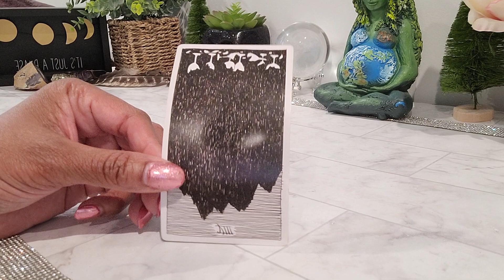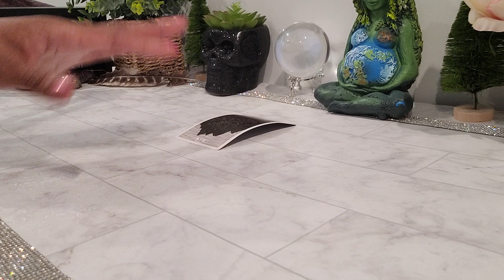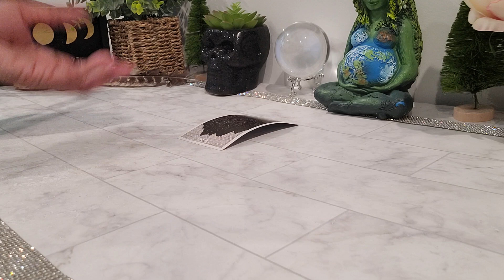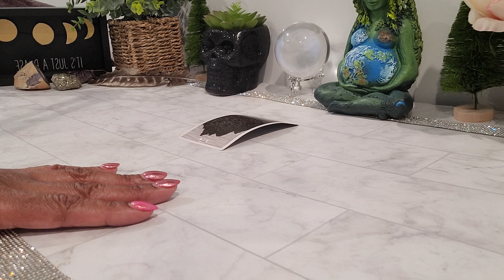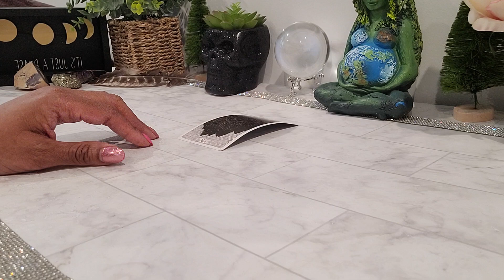PISCES ♓️ STAGNATION/ILL HEALTH/READY 2 MOVE ON 2 BRIGHTER DAYS 👣👣👣👣👣🌞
Currently, I am not doing personal readings or answering questions.

TAROT AND ORACLE CARDS THAT I USE IN MY READINGS ARE BELOW 👇🏼

🔮Angel Answers by Randleigh Valentine
🔮Lovers Oracle by Blue Angel
🔮Spellcasting Oracle cards by Flavia Kate Peters
🔮Oracle of the Fairies by Karen Kay
🔮The Halloween Oracle by Stacy Demarco
🔮The Rebel Deck Oracle by unknown
🪄The Neo Rider Tarot Collection
🪄Everyday Tarot by Bright Esselmont
🪄Angel Wisdom Tarot by Randleigh Valentine
🪄Super Natrual Join The Hunt Tarot by Minerva Siegel
🪄Cat Tarot Julia Smillie and Megan Lynn Kott
🪄Hanson-Roberts Tarot Deck
🪄The Night Before Christmas Tarot by Minerva Siegel and Abigail Larson
🧿The Souls Journey Lesson Cards by James Van Praagh
🧿Crystal Healing Cards Chakra and Universe published by Golden Age